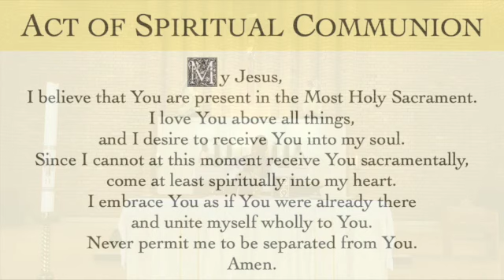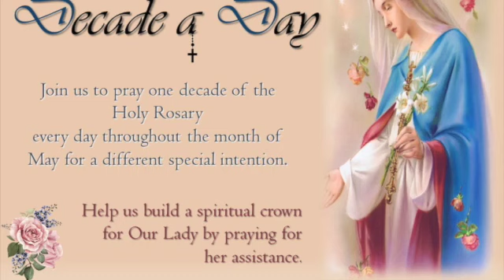Holy Mass in Time of Pandemic (Friday of the Fourth Week of Easter)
Holy Mass in Time of Pandemic offered at Holy Trinity Church, Granville on the Friday of the Fourth Week of Easter, 8 May, 2020.

My Jesus,
Amen.